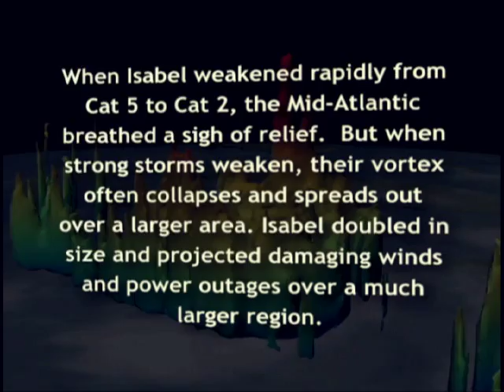28: Forces that Weaken Hurricanes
When a hurricane is seriously weakened by dry air, cold water or wind
shear, the vortex collapses, weakens and spreads over a larger area.
Once this happens, the storm can generally not recover. While the peak
wind speeds will be less, the area of tropical storm or weak hurricane
force winds may expand considerably -- which still puts significant
populations at risk.